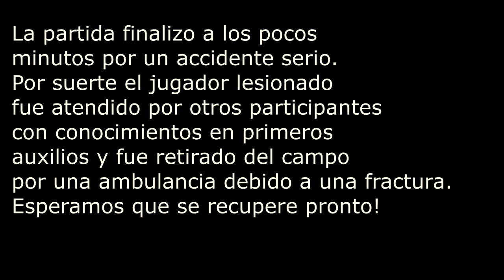Airsoft Argentina Foxhound accidentado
Buenas Operators! hoy les dejo un compilado de la partida del pasado domingo en Foxhound, un juego bastante accidentado dado que el pasto estaba largo y tapaba los pozos.